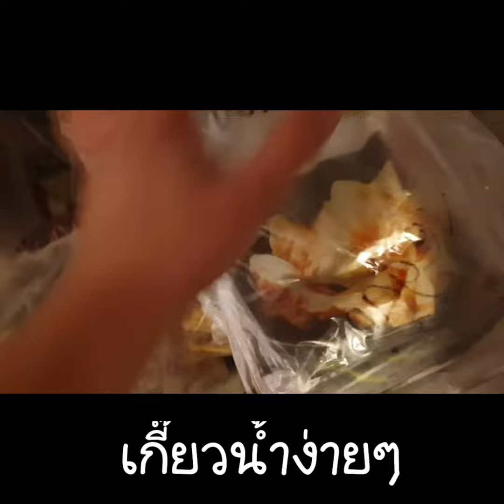กินอะไรดี อาหารการกิน คนไทยใน สวีเดน ต่างแดน